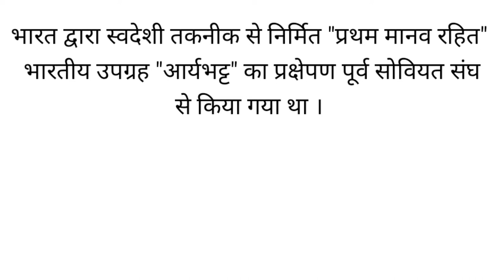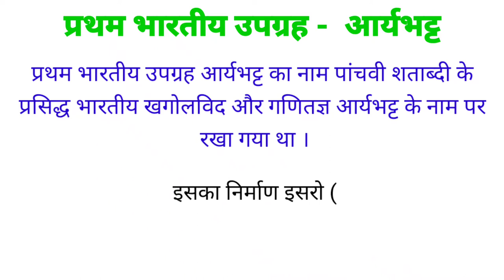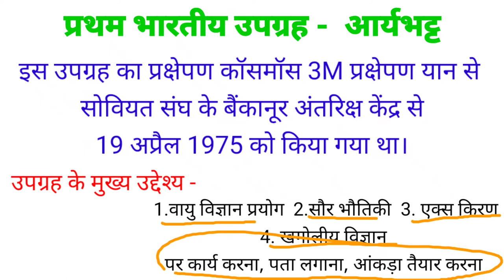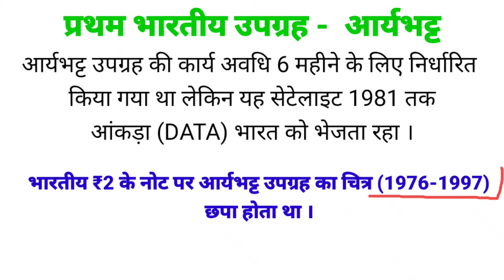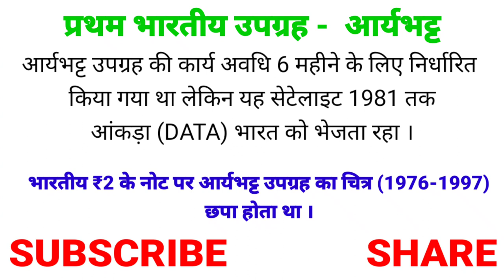आर्यभट्ट उपग्रह सैटेलाइट ayrabhatta satellite india भारत का पहला स्वदेशी उपग्रह आर्यभट्ट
भारत का पहला स्वदेशी मानव निर्मित उपग्रह आर्यभट्ट उपग्रह सैटेलाइट आर्यभट्ट उपग्रह का प्रक्षेपण यान कब और कहां से, कितने किलोग्राम वजन, पूरी जानकारी aryabhatta  satellite bharat india